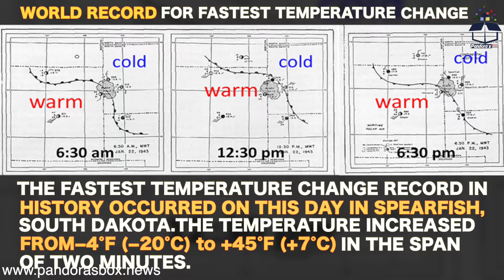On This Day | January 22 | World History News | Pandora's Box News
Video contains World History News that are related to this day, Today - January 22